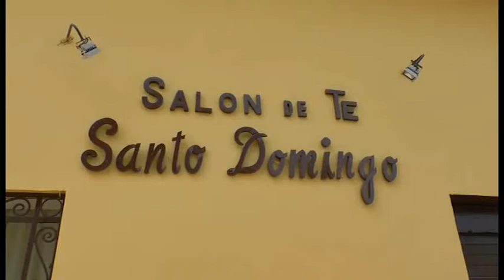Defensa Civil: "Aquí se prioriza la vida"